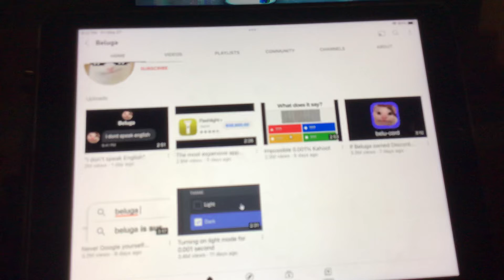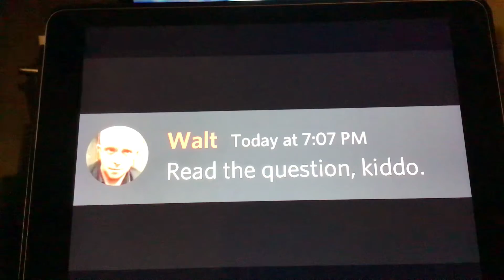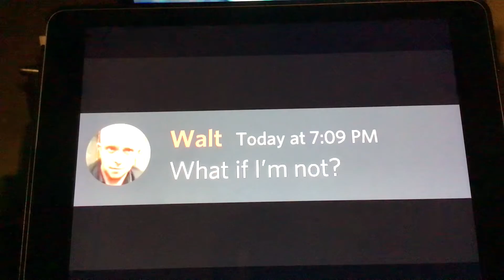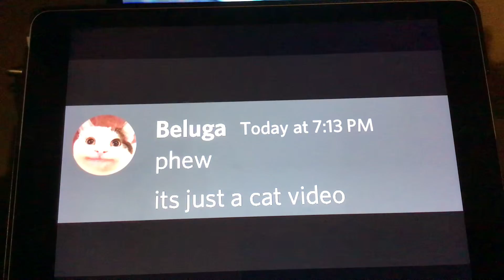Beluga I not good at kahoots